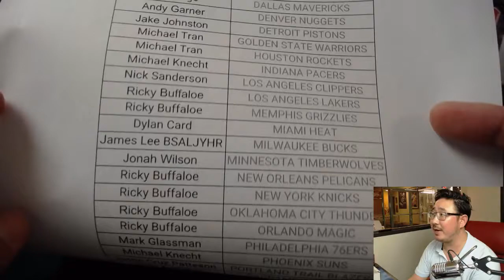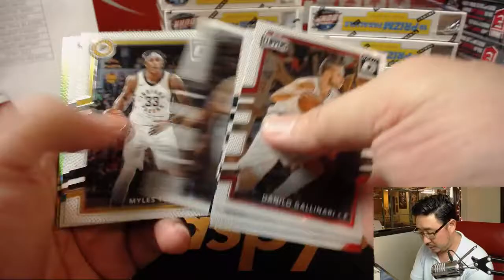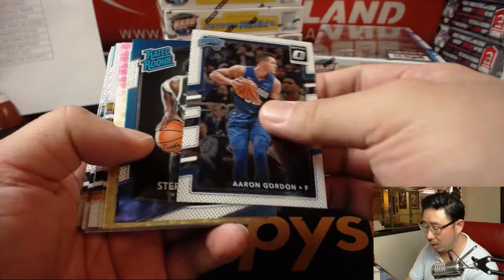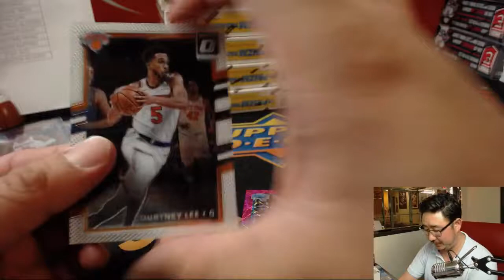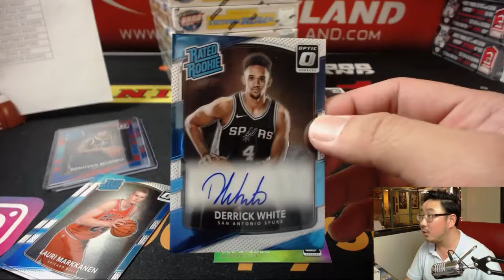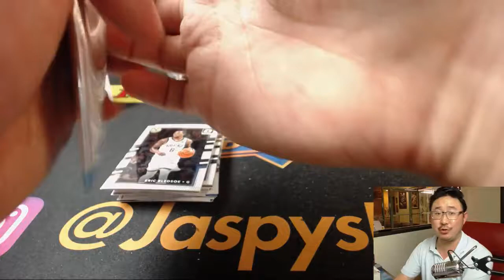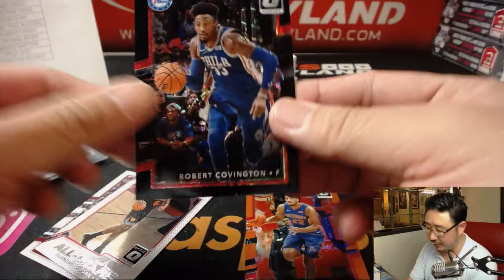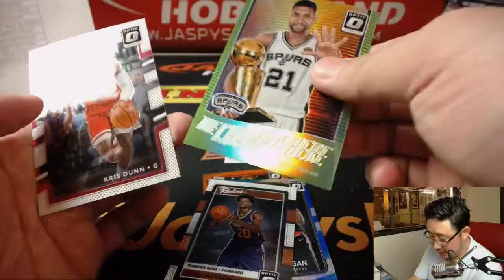Th, 04/12/18 [12Box PYT] #5 - 2017-18 Panini DONRUSS OPTIC Basketball (NBA)